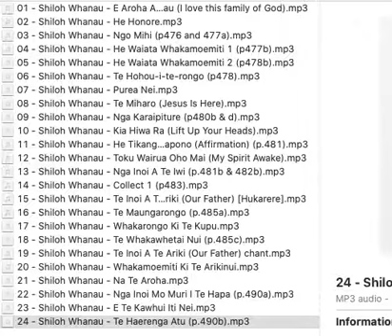24 Shiloh Whanau Te Haerenga Atu p 490b The Dismissal